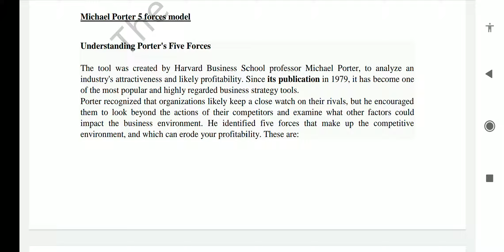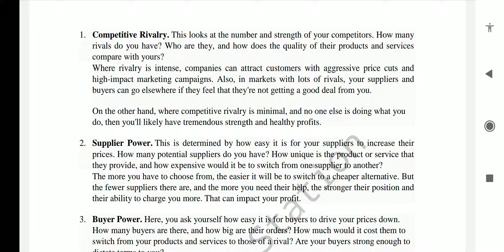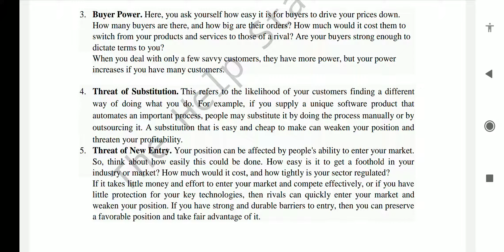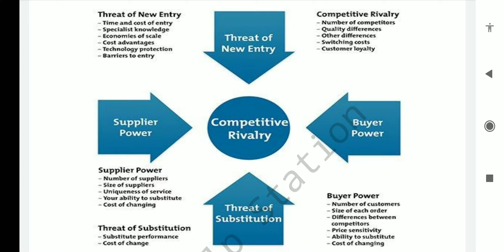What are Michael Porter five forces model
Porter's Five Forces is a framework for analyzing a company's competitive environment. The number and power of a company's competitive rivals, potential new market entrants, suppliers, customers, and substitute products influence a company's profitability.

Connect on my Instagram for more information & notes also

What are Michael Porter's five forces model?

What is Porter's 5 Forces Analysis example?

How do you use Porter's five forces model?

What are the advantages of Porters Five Forces?

What are Michael Porter's Five Forces?

What is Michael Porter's theory?

What is Michael Porter's Diamond model?

What are Porter's four competitive strategies?

What is Porter's model of competitive advantage?

When was Porter's 5 forces created?

How do you use Porter's value chain?

Which of the five competitive forces is strongest and why?

What is the importance of Porter's five forces?

What are the five forces referred to in the Porter framework?

What is Porter's Five Forces Model PDF?